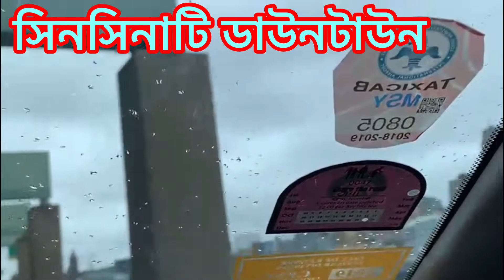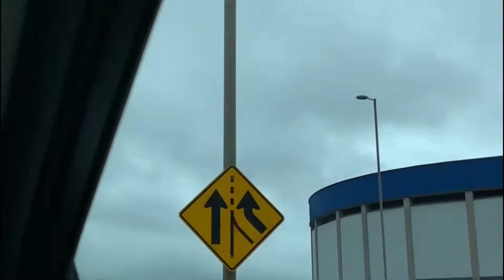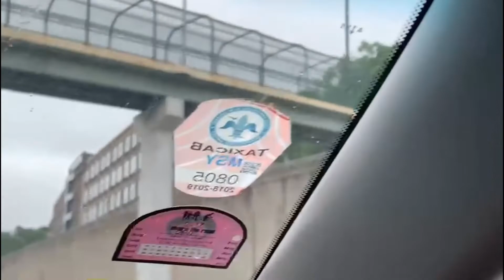আমেরিকায় বাড়ির আঙিনায় সবজি চাষ /সিনসিনাটি ডাউনটাউন Bengali vlog# usavlog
lifeinusa